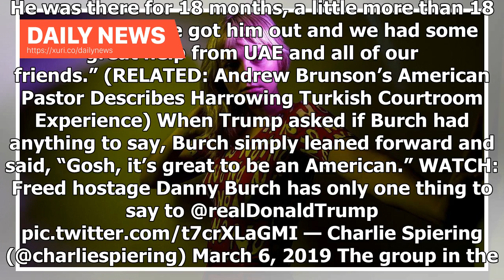Daily News - Recently Released Hostage Danny Burch Praises America In Oval Office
Danny Burch, a U.S. citizen taken hostage in Yemen, celebrated his return to the United States on Wednesday by visiting President Donald Trump in the Oval Office. Trump announced in late February that he secured the release of Burch, who was held hostage in Yemen for 18 months. Burch’s Yemeni wife claimed he was kidnapped in “broad daylight” in 2017 after dropping his children off at a school event. (RELATED: Trump Secures Release Of Danny Burch) The president invited Burch to participate in a c...